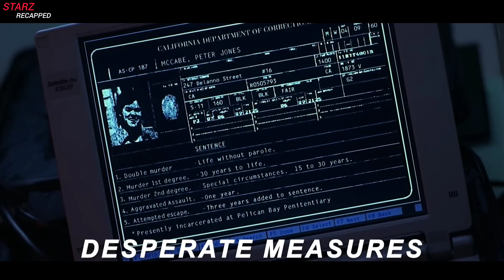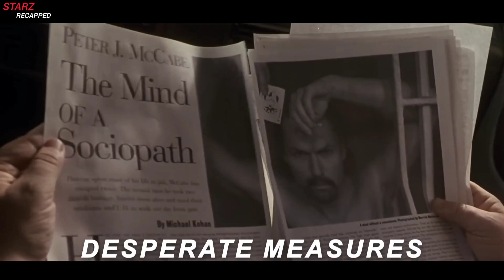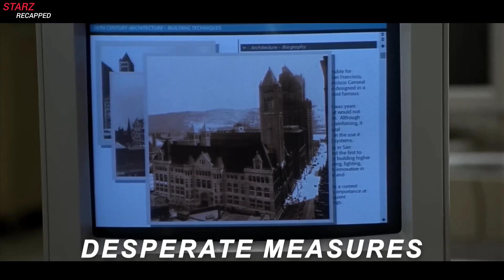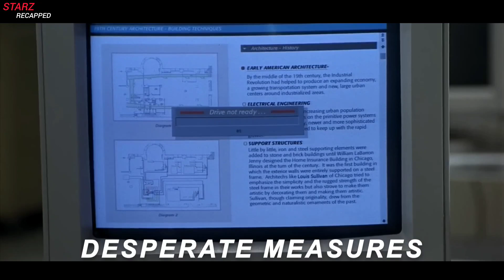Desparate Measures (1998) | Movie Explained In English/Subtitles| Movie Recap | Starz Recapped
Hi! Welcome to straz recapped.

Today I’m going  to explain an Action/Thriller movie called ‘Desperate Measures 1988’ while i am explaining the separate measures full movie or review separate measures review.

A police officer frantically searches for a compatible bone marrow donor for his gravely ill son and learns that the only match is a convicted vicious killer-who is on the run.

Any footage in this video is used only to convey a message (understandable) to the audience. We are not planning to violate anyone's right.

movie recap space
sci fi short film
mysterious movie explanation
time travel movie explained
since fixen movie explained in hindi
movie universe explained
fantasy movie recap
starz history
story explained
best scientific movies
science fiction movie in hindi
movie explanation horror movies
scifi movie explained in english
movie story explained in english
Hollywood movie story explanation
new sci fi movie explanation
movie explained in hollywood
best hollywood movie explained
movie explained in short videos
best movie explanation video
best movie scences explanation
best movie to watch
movie recaps
movie review
movie explained
story recaps
story review
story explained
starz recapped
mystery movie explanation new videos
Saparate Measures starz recapped